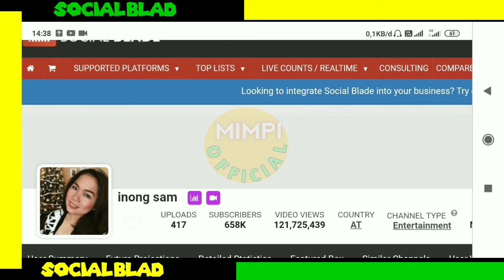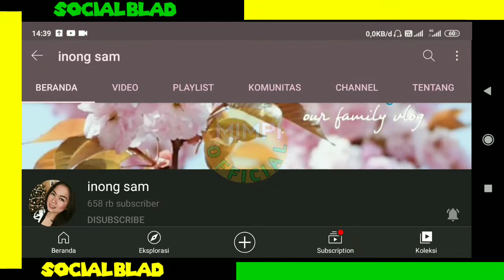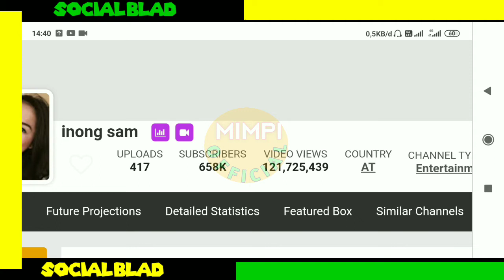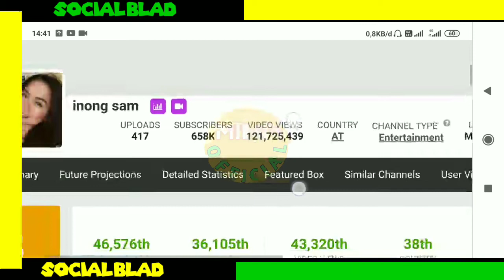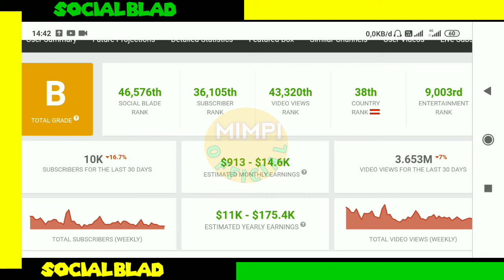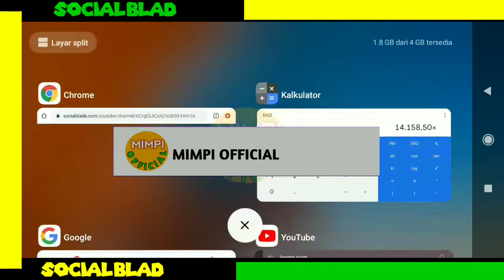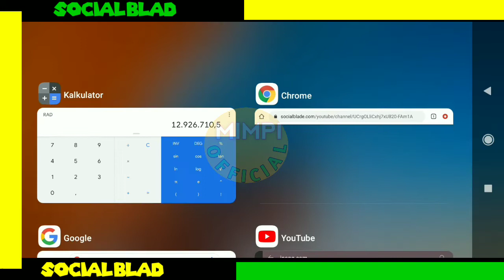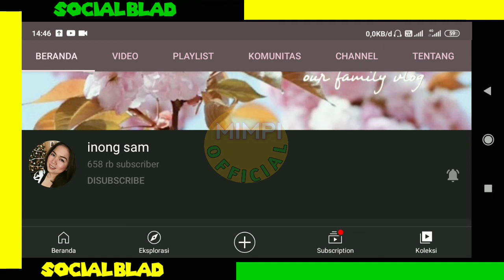Penghasilan Inong Sam Dari YouTube Setiap Bulan..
gaji Inong Sam setiap Bulan dari youtube,
Intip gaji Inong Sam dari youtube,
Cek gaji Inong Sam dari youtube,
Pendapatan Inong Sam Perbulan Dari Youtube,
gaji terbaru Inong Sam 2021,
Penghasilan Inong Sam setiap bulan dari youtube,inong sam panen strawberry,inong sam bakso,inong sam martabak,inong sam pulang kampung ke indonesia,inong sam panen jamur,inong sam terbaru,
Berapa gaji Inong Sam dari youtube,